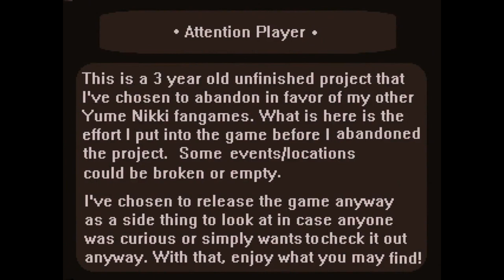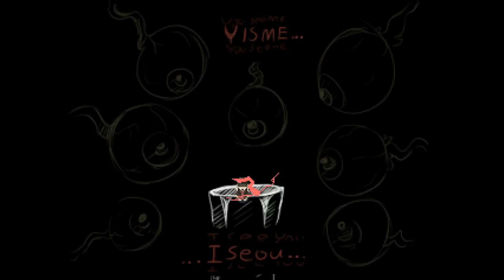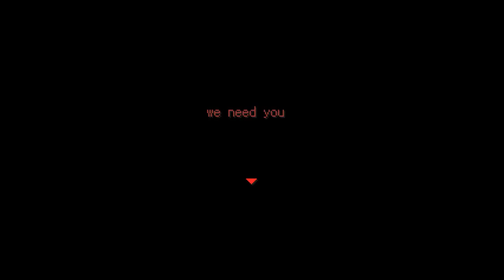Yume Nikki Fangame playthrough - Projector ver. 1.0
Content warning:
-Blood and violence
-Jumpscares

TIMESTAMPS:
0:00 Starting the game
1:38 Getting Flying Carpet FILTER
3:30 Getting Phantom FILTER, Exploring the Spirit Realm and the Vault, Getting caught by a chaser
9:00 Exploring the Factory, Getting Rain Coat FILTER
15:17 Realizing the last event didnt wake me up properly, so i couldnt get next filter
17:13 Getting Creature FILTER
19:11 Getting Plant FILTER
20:51 Seeing Why Are You Waiting? EVENT